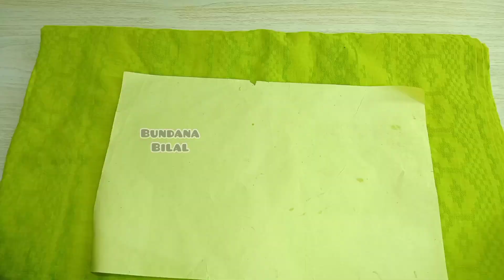Bunga Hias Gerbera Dari Plastik Kresek Mudah Dan Simple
Bunga hias gerbera dari plastik kresek mudah dan simple looh,bunga gerbera ini menjadi salah satu bunga plastik kresek terbaru untuk hiasan atau Bunga sudut ruangan terbaru hasil kreasi teman2 jadikan Bunga hias ini untuk memepercantik ruangan favorite anda

Tonton juga vidio2 saya sebelum nya

Trima kasih.

Bahan yang digunakan untuk membuat bunga gerbera :

.plastik kresek
.lem tembak
.kawat
.gunting
.korek api
.pot